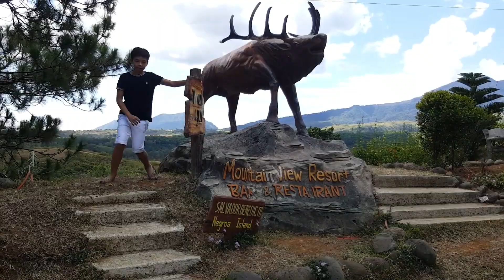Exploring Negros Oriental (Part 1)